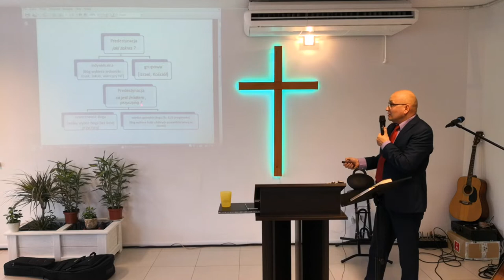Zbigniew Karczewski- List do Rzymian- roz.10- 18.11.2018